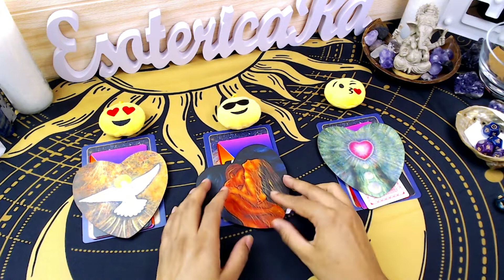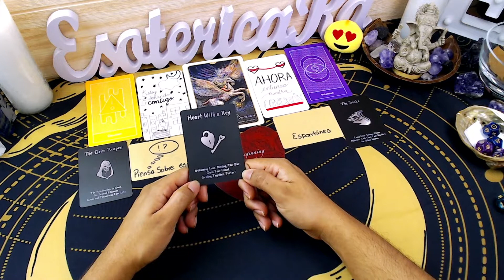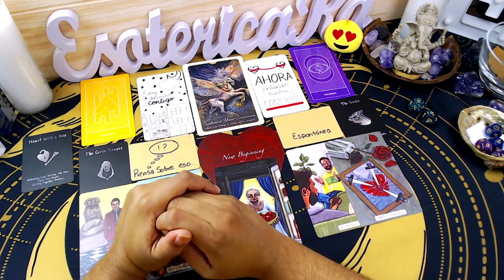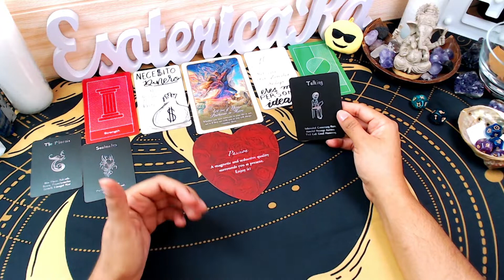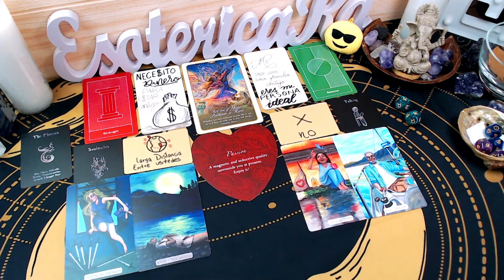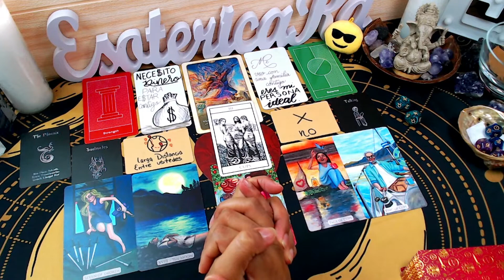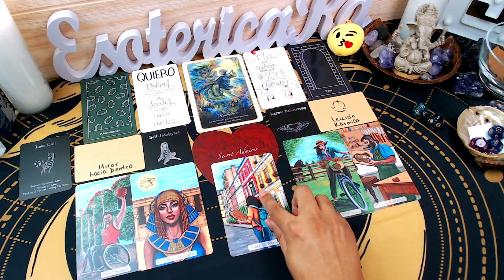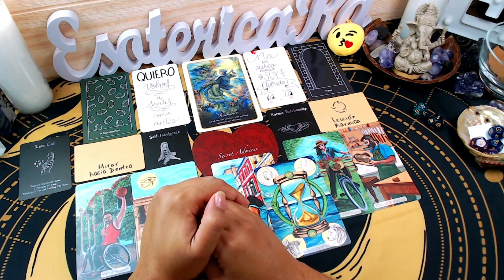Que viene para ti, Amor, Amigo?| Interactivo amor tarot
🔮🃏 Descubre en este interactivo amor tarot que viene para ti en el mes de mayo, elige una de las 3 opciones y veamos que mensaje tienen las cartas para ti.

🔮 ¡𝐕𝐄𝐍 𝐘 𝐏𝐑𝐄𝐆𝐔𝐍𝐓𝐄𝐌𝐎𝐒 𝐀𝐋 𝐓𝐀𝐑𝐎𝐓!🧙‍♀️
En Vivo 🌟Lunes, Miercoles y Viernes 🌟 con lecturas de Tarot y Oráculos de 19:00 a 21:00 PM hora de Republica Dominicana.
🍀 DONACIONES
✨ Mi wishlist de Amazon

𝐂𝐎𝐍𝐓Á𝐂𝐓𝐀𝐌𝐄 𝐩𝐚𝐫𝐚 𝐜𝐨𝐧𝐬𝐮𝐥𝐭𝐚𝐬 𝐩𝐞𝐫𝐬𝐨𝐧𝐚𝐥𝐢𝐳𝐚𝐝𝐚𝐬!

🃏  Mira aquí los tarots y oráculos que uso en mis interactivos:

 ¿𝐂Ó𝐌𝐎 𝐅𝐔𝐍𝐂𝐈𝐎𝐍𝐀 𝐄𝐋 𝐓𝐀𝐑𝐎𝐓 𝐈𝐍𝐓𝐄𝐑𝐀𝐂𝐓𝐈𝐕𝐎?
Recuerda que el tarot interactivo se trata de lecturas generalizadas, lo que significa que son impersonales y que están dirigidas a miles de personas sin importar su género, aunque regularmente me dirijo a las mujeres porque representamos más del 94% de la audiencia en mi canal por lo que SIEMPRE DEBES ADAPTAR LAS LECTURAS A TU CIRCUNSTANCIA PERSONAL; también son atemporales porque no importa la fecha de carga sino el momento en el que miras este video, pues cada video está expresado en eterno presente. Lo bondadoso de esta modalidad radica en darte la posibilidad de ver las opciones en momentos diferentes de tu vida, escuchar más de una opción si tu intuición te lo dicta o no puedes decidirte e incluso preguntar hasta por tres personas diferentes.

Toma en cuenta también que la nitidez de los oráculos dependen SIEMPRE de TU sincronía con la energía del momento a nivel kármico; es decir, que si estás desesperada, con miedo, mintiendo, autoengañándote, manipulando a esa persona que dices querer o vibrando en cualquier energía ajena al amor y a la paz, mis lecturas no serán nada reveladoras para ti. Todo se basa en la ley de la atracción y correspondencia. Por lo tanto, ninguna de mis lecturas es errónea, más bien el Universo no quiere transmitirte información a través de mí y/o con la opción que elegiste. En estos casos, puedes elegir otra opción o continuar tu búsqueda en otro video. Confía y sigue siempre a tu intuición.

Abrazo de luz para ti... 🙏

00:00 Intro + Como elegir
𝐄𝐋𝐈𝐆𝐄 𝐔𝐍𝐀 𝐎𝐏𝐂𝐈𝐎𝐍
03:24  opcion 1
15:04 opcion 2
26.53  opcion 3

🚩 𝐑𝐞𝐜𝐨𝐫𝐝𝐚𝐭𝐨𝐫𝐢𝐨 🚩
No hay coincidencias. Si estas viendo este video, estabas destinado a encontrarlo.
El Tarot sirve como guia para que puedas entender las señales que te da la vida, dejate guiar por tu intuicion y no tomes decisiones en base a las tiradas. Tu eres el creador tu de propio DESTINO!

Toma en cuenta que los videos en este canal son informativos, educativos y con fines de entretenimiento. No tienen como propósito sustituir la asesoría de profesional en temas legales, financieros, médicos ni psicológicos/psiquiátricos. Los videos de tarot interactivos leen energías generales que pudieran servir como guía, pero las decisiones que cada persona tome sobre su vida son su propia responsabilidad.